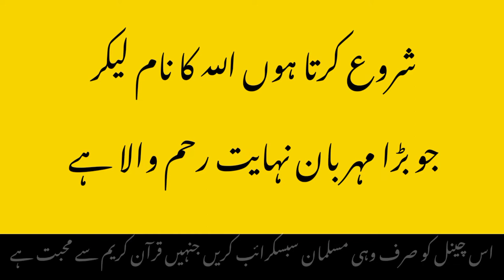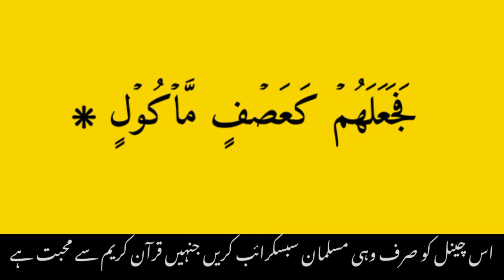surah feel | beautiful quran recitation | copyright free Quran | tilawat quran by nasrullah shikh